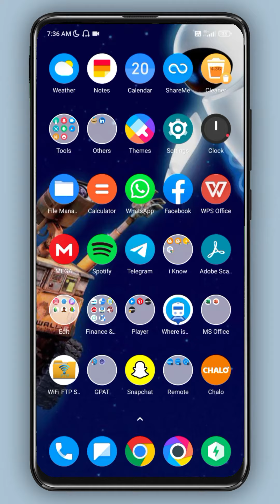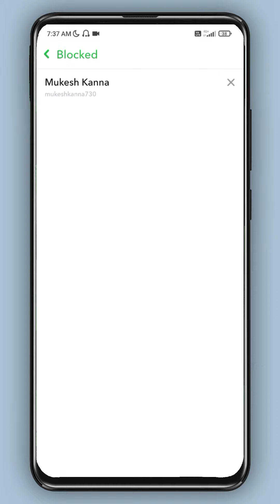How to BLOCK/UNBLOCK someone on snapchat? | Basic Snapchat | i Know Tamil